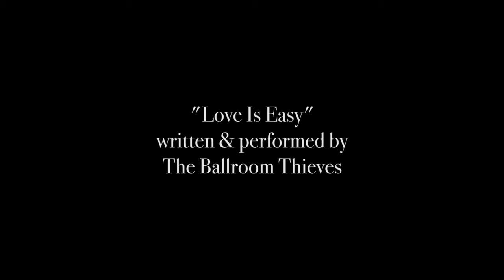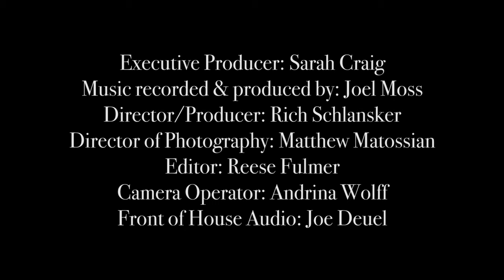The Ballroom Thieves - Love Is Easy [Caffè Lena Late Night Sessions]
Channeling the spirit of life on the road, and the struggles and triumphs that follow, the Ballroom Thieves returned to Caffè Lena with a brand new sound. In their Late Night Session, they sang an acoustic rendition of Love Is Easy into the smoky Caffè Lena listening room.

Filmed in stunning 4k footage by our production partners at Electric City Pictures and Diamond Grade Media the Caffè Lena Late Night Sessions show a new side of America's oldest continuously operating coffeehouse. These live recordings are done after the audience has gone home, when candles are lit and some of the old magic is drawn out of Lena's historic listening room.

Late Night production crew: @mgmatossian @andrinawolff @diamondgrademedia

Caffè Lena offers extraordinary music in an intimate venue steeped in history. It has been in continuous operation longer than any other folk club in the USA. First opened in 1960 in Saratoga Springs NY, the Caffè's early years were entwined with the social movements of that era. Emerging artists such as Bob Dylan, The Freedom Singers, Arlo Guthrie, Emmylou Harris and Don McLean took their turn on the stage, alongside esteemed veterans such as Clarence Ashley, Mississippi John Hurt, Skip James and Pete Seeger. The venue has been called “An American Treasure” by the Library of Congress, and has received recognition from the GRAMMY Foundation for it’s contribution to American music.